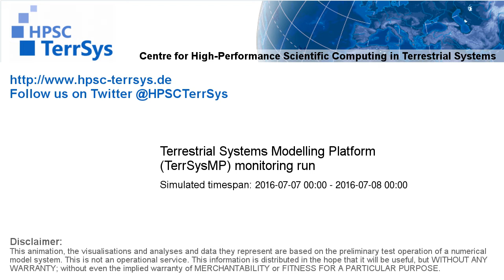TerrSysMP monitoring run 2016-07-07 - sensible heat - NRW (24h)